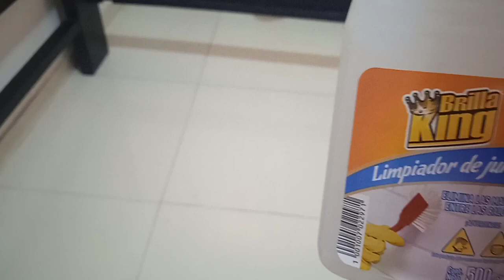LIMPIEZA EXTREMA DEL CUARTO/limpiando juntas/productos D1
hola hola chicas bienvenidas nuevamente a mi canal ,en el vídeo de hoy estaré limpiando de manera profunda mi cuarto ,estaré limpiando las juntas del piso ,con un producto del D1 ,vamos a ver cómo resulta ,espero se motiven ,les guste el vídeo ,se queden hasta el final y me regalen su like 👍, mil gracias por el apoyo y cariño, bendiciones desde Colombia 😘🇨🇴